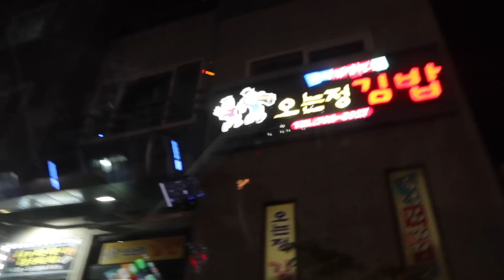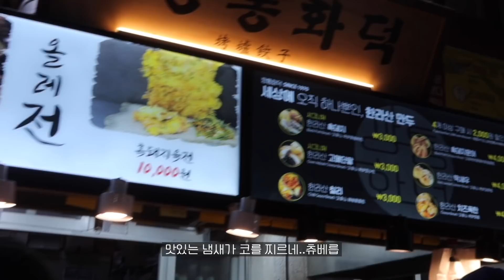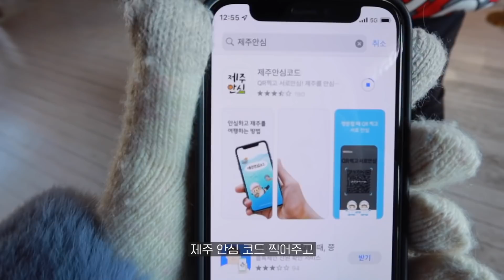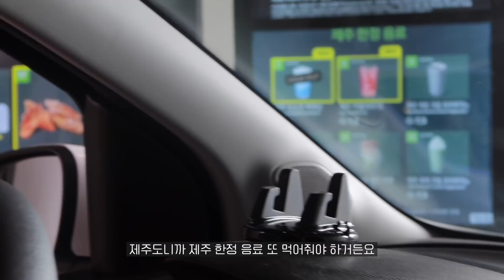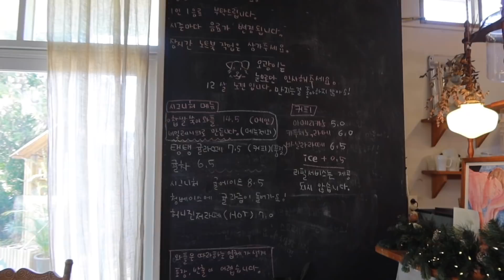4박5일 제주도 여행 브이로그🍊 | 나만 알고싶은 찐맛집 | 예약제카페 | 서귀포 가볼만한 곳 | 엄마랑 제주여행 | Jeju vlog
한 주 쉬었는데 굉장히 오랜만인 것 같은 너낌이네요?
저는 이번주 새로운 편집 프로그램에
공부하고 적응하느라 아주 애 먹었어요
그 과정으로 인해,,며칠밤을 새서 만든 제주 영상입니다..(ㅠㅠ)
기다려줘서 고마워요 ❤︎

이번 영상은 2월초에 엄마와 둘이 떠난
제주도 여행 브이로그인데요
영상 텀이 조금 길었던 만큼
4박5일 여행 꾹꾹 눌러담아 분량 넉넉하게 가져왔어요.

제주도 가면 늘 재방문 하는 맛집도 가고,
엄마랑 꼭 가고싶었던 맡김차림 식당도 가고
예약제 카페도 다녀오고 꽃구경,바다구경도 하고!
넘나 여유롭고 힐링되는 여행이였답니다 🍊
(오지게 먹기만 했다는 뜻)

아무튼 이번 영상도 재밌게 봐주시고
다음 영상에서 또 만나요! 감사합니다 ❤︎

✔︎  영상 속 맛집과 숙소
✧오는정김밥 : 서귀포시 동문동로 2
✧천짓골식당 : 서귀포시 중앙로 41번길 4
✧서귀포올레시장
✧윈스카이호텔 : 서귀포시 신중남로 17
✧중문색달해변
✧미남미녀 : 서귀포시 색달중앙로 55번길 22
✧구르메스시 : 서귀포시 신서로 48길 59
✧서귀포 소정방폭포
✧벙커하우스 : 서귀포시 막숙포로41번길 66
✧제스토리(소품샵) : 서귀포시 막숙포로 60
✧한라전복 : 서귀포시 대정읍 대한로 33
✧산방산 유채꽃밭
✧용머리해안
✧커피스케치 : 서귀포시 안덕면 사계남로216번길 24-32
✧군산오름
✧귤꽃 : 제주시 조천읍 함덕2길 90
✧참녀네집 : 제주시 구좌읍 김녕리 6145
✧리젠트마린 제주호텔 : 제주시 서부두2길 20
✧제주동문시장
✧아베베 베이커리

✔︎ 옷 정보
▪️day1
Top: SWEET ONE EIGHTY

▪️day2
Homewear: 아이앰앨리스
Dress: 러브썸원 (판매중지)
Gloves: ROCKFISH WEATHERWEAR

▪️day3
Top: 모너프 - 포슬포슬-knt
Skirt: 파인땡큐 (판매중지)
Outer: MOLLIOLLI

▪️day4
Top: The rocket

🧸 daily
-렌즈: 오렌즈 비비링 브라운
-키: 163cm